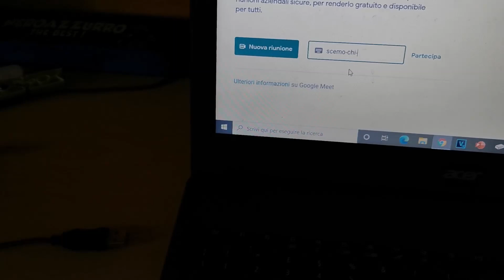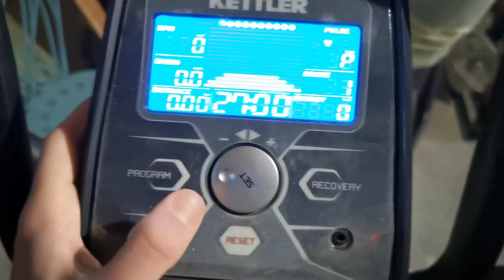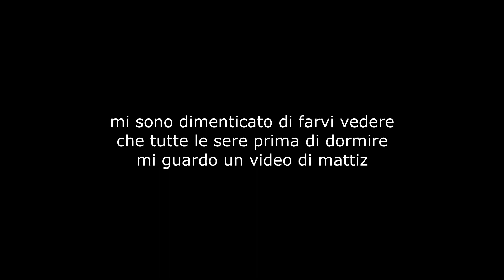LA MIA GIORNATA TIPO IN LOCKDOWN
Ragazzi questo vuole essere un video sì scherzoso ma fino a un certo punto, in quanto veramente, il lock mi sta distruggendo.
La monotonia mi assale e la noia mi opprime.

E poi mi sono rotto il ca di passare i pomeriggi a farmi pe seghe.

Da Maid è tutto, ci si vede!